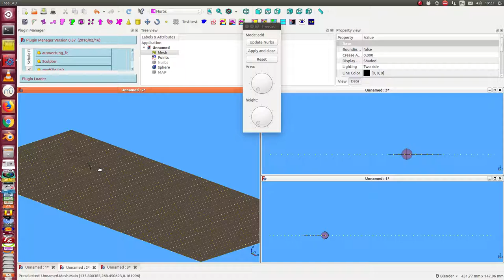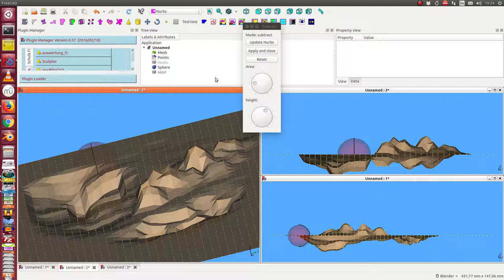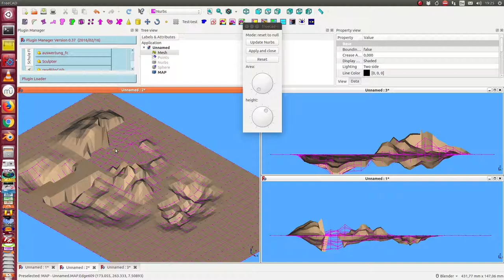sculpting a surface with the mouse